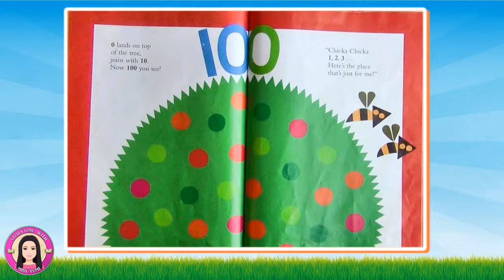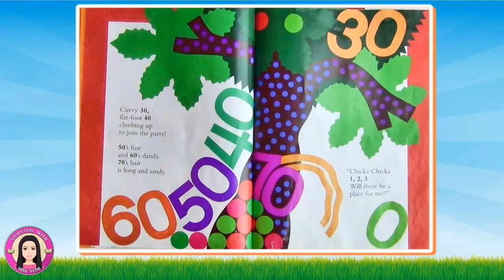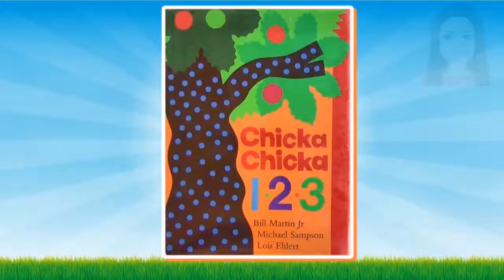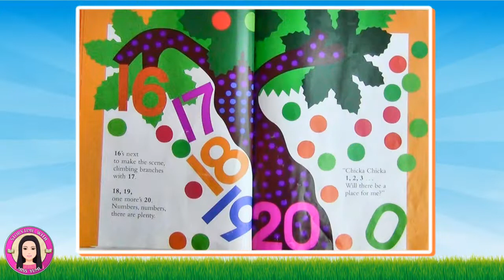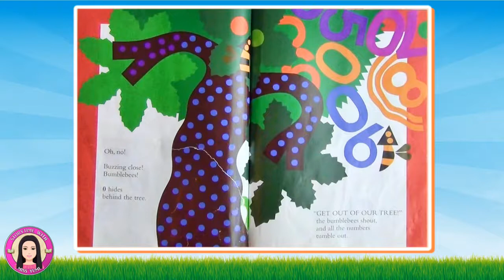Chicka Chicka 123 by Bill Martin Jr - Stories for Kids - Childrens Books Read Along Aloud